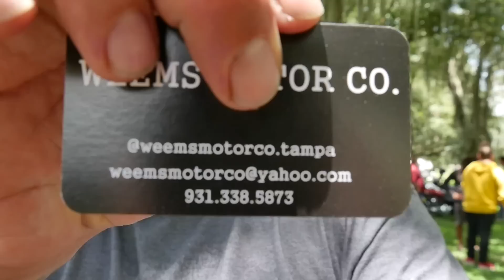One Of A Kind Triumph for $25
100% of the proceeds go to Forgotten Angels

Main Film Camera / Photography Camera Sony A7III
Camera Mounted Microphone- Rode micro
Helmet GoPro Hero 5
Second Motorcycle GoPro Hero 5 Session
Dron DJI Mavic Air
Gimbal DJI Ronin SC
Point and Shoot Camera Sony RX 100III
Secondary Big Camera Panasonic Lumix G7
Helmet- Shoei RF-SR
Helmet GoPro Microphone
Helmet GoPro Mount
GoPro Microphone adapter
GoPro Handlebar Clamp
Camera back pack Besnfoto
Bag for every day Chrome messanger bag
Denim Vest
Sena 10c Pro